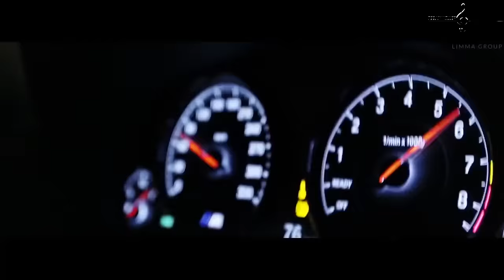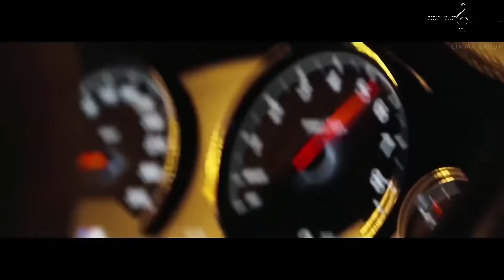Cheloo❌Subcarpati - Frunzuliță, iarbă deasă | Deejay Killer Remix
Cei care ma vor sustine pe Patreon,o sa primeasca un pack cu toate remixurile pe care le-am facut pana acum(peste 200) si vor fi primii care or sa primeasca noile remixuri pe care le voi face in viitor.
Nu uita sa te abonezi si sa activezi clopotelul,pentru a primi noile remixuri atunci cand le voi incarca!
Iti poti arata sustinerea fata de canal ,printr-un like/comentariu si share.
Va multumesc!